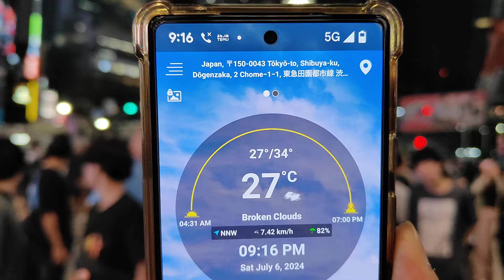Shibuya is the busiest city in the world. # Walking tour in Shibuya. Tokyo, Japan.